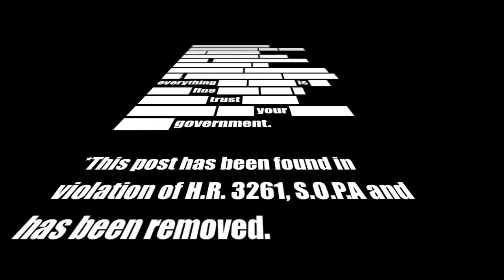Trust Your Government